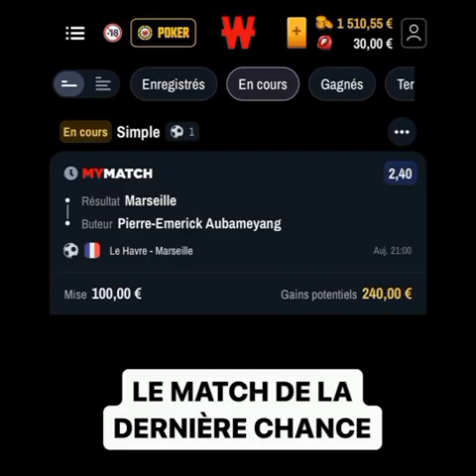Mohamed Henni énervé de luis Enrique. 😂😂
Dans cette vidéo je .

 N'oublie pas de me donner ton classement dans les Commentaires.

Bon visionnage